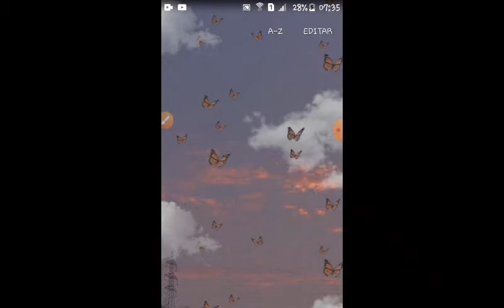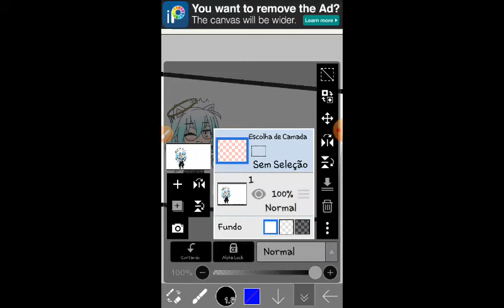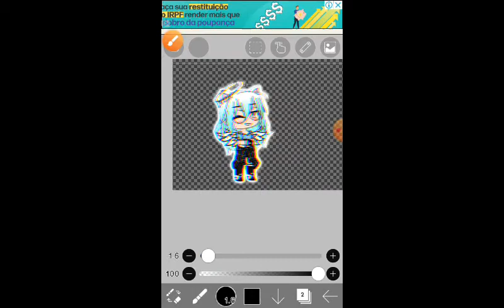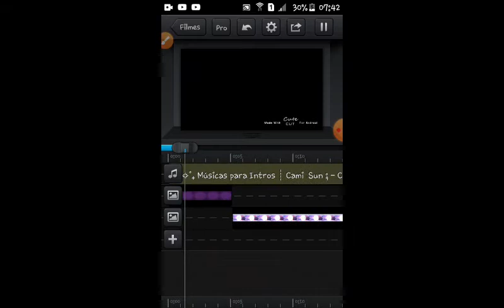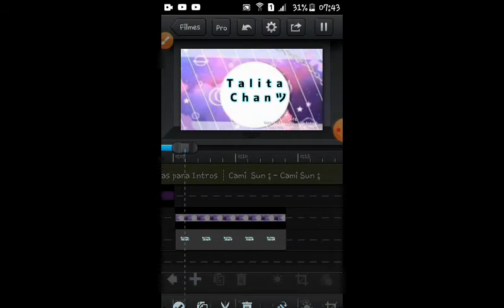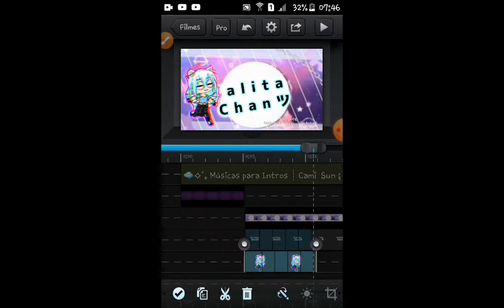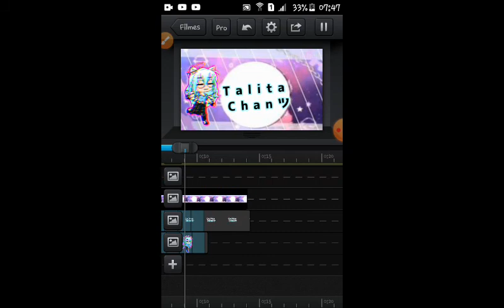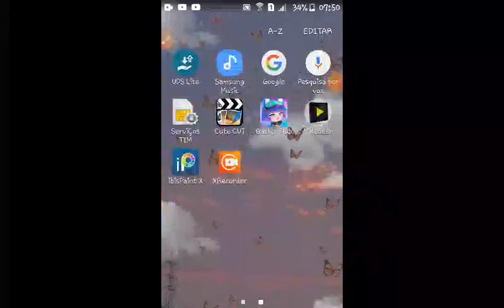Tutorial parte 2